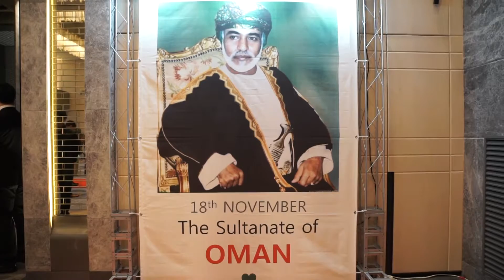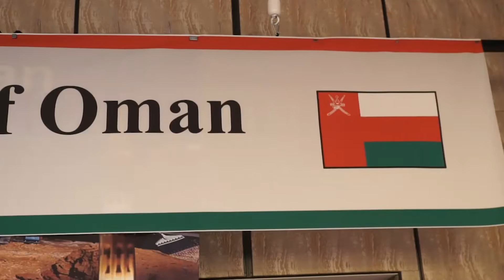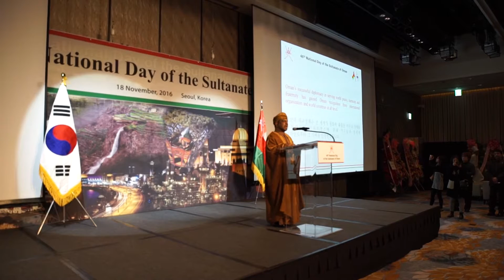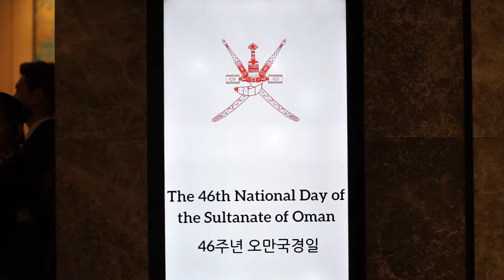Oman Embassy in Korea the 46th Oman National Day